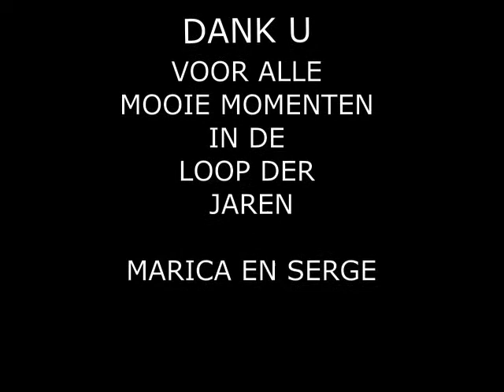B&B De Ruttermolen Afscheid van het bakkersleven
17 december sloten wij onze deuren in Kruibeke, na 18 jaar.
Patisserie-Delicatesse Serge was gekend.
Als dank aan ons personeel en klanten laten we deze herinneringen na.
Maar dit einde heeft een nieuw begin.
8 Maart 2018 ontvingen we onze eerste gasten, B&B De Ruttermolen was een feit.